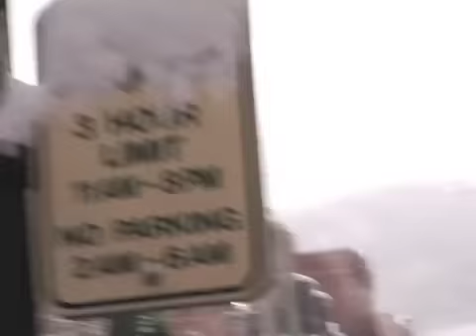Where is Osama Bin Laden? SUNDANCE 08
Rhett talks to Morgan Spurlock (the filmmaker behind the hit documentary, "Super Size Me"), about his new movie, "Where in the World is Osama Bin Laden?"